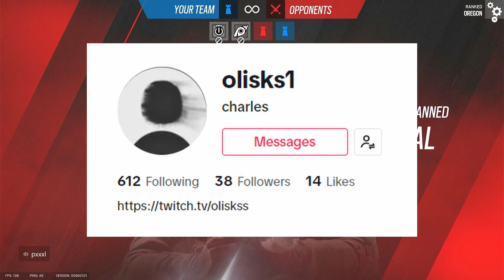How to Win Ranked Games With Your Duo // R6 Duo Strategy on Oregon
🎮 Are you tired of relying solely on your personal performance in Rainbow Six Siege? Join us in this thrilling gameplay video where we prove that victory is possible even when individual skills fall short. Welcome to the world of the "Unbreakable Duo Strategy."

In this Rainbow Six Siege adventure, we'll showcase the power of teamwork and coordination between two players, illustrating that it's not always about fragging out or achieving high kill counts. Our duo demonstrates that a well-executed plan and seamless communication can lead to success in the most intense of situations.

🤝 Meet our dynamic duo, Operator A and Operator B. They may not always top the scoreboard, but their synergy and trust in each other are unmatched. Watch as they strategize, adapt, and overcome obstacles together, emphasizing the importance of working as a cohesive unit in Rainbow Six Siege.

🔒 We'll share valuable insights into the following key elements:

Operator Combinations: Discover how selecting operators that complement each other can provide a significant advantage.
Tactical Planning: Witness the meticulous planning that goes into each round, from reinforced walls to gadget placements.
Communication: Listen in as our duo communicates effectively, providing essential callouts and intel to navigate through tricky situations.
Adaptation: See how our players adjust their strategies on the fly, responding to unexpected threats and setbacks.
This video is a testament to the idea that anyone, regardless of individual skill level, can achieve victory in Rainbow Six Siege by embracing the spirit of teamwork. So, whether you're a seasoned player looking for fresh strategies or a newcomer seeking inspiration, join us in this unforgettable journey of tactical excellence.

Don't miss out on the action! Victory is within reach when you have a partner you can rely on. 👥🏆